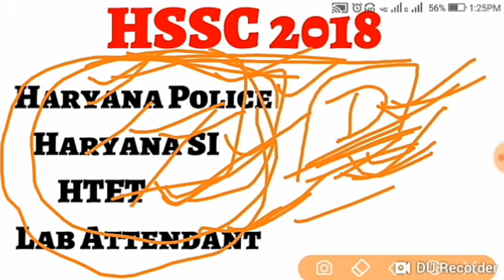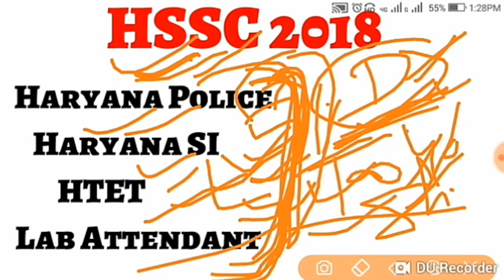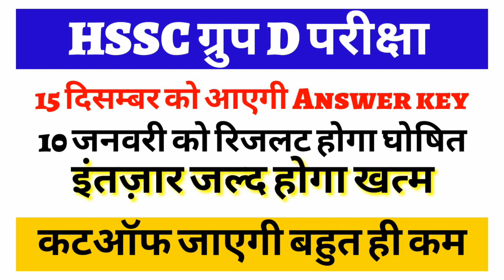Hssc group d official answer key release on 15 december result cutoff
HSSCAnswerkeyDate Resultdate Hssc group d official answer key release on 15 december result declared on 10 January.
Hssc group d exam cancel??
Here is a big news for all the job seekers who are preparing for working in the Government job. Haryana Government has announced to release about 18218 vacancies for Haryana Group D which includes (Security Gaurd, Beldar, Library Attendant, Helper, Sewadar, chowkidars, Gauge Reader, Safai Karamchari, etc.) in the State Haryana. CM Manohar Lal Khattar announced about these vacancies in his house by addressing the Balmiki community. He also stated that there will not be any educational criteria for chowkidars and Safai Karamchari posts. A new committee will be formed which will conduct the exams and select the candidates on the merit list. All the eligible and keen candidates can apply through online mode of application by registering their information n online portal. More detail about HSSC Recruitment 2018 for 4th class Bharti recruitment.